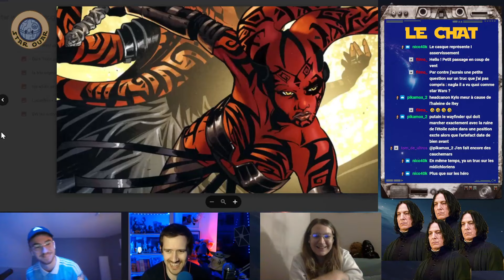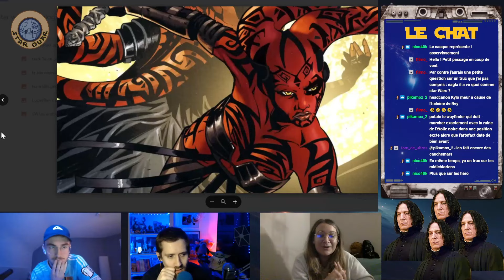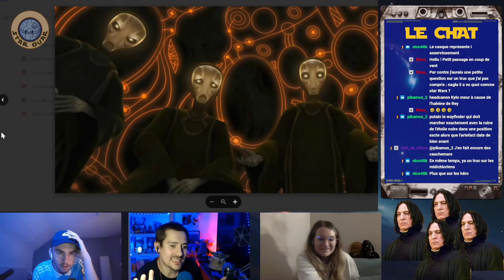Vous n'êtes pas prêts pour les Star Wars 7, 8 et 9 que George Lucas imaginait ! Par Charleen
Vous connaissez tous Star Wars épisode VII : Le Réveil de la Force, Star Wars épisode VIII : Les Derniers Jedi et Star Wars épisode IX : L'Ascension de Skywalker. Mais ces épisodes ont été créés par Disney ; qu'est-ce qu'aurait donné une nouvelle trilogie de suite avec George Lucas aux commandes ?

Charleen (à retrouver dans Popcorn Therapy ) a rassemblé toutes les infos que le bon tonton George a laissé trainer et nous raconte à quoi ça aurait ressemblé et... Vous n'êtes pas prêts pour le résultat !